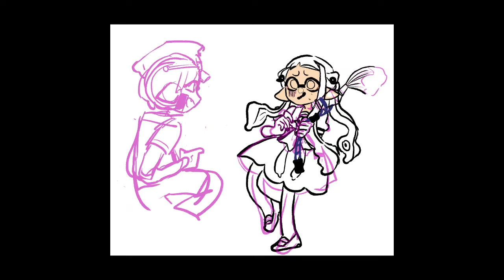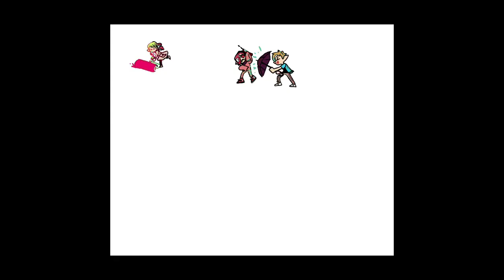yes this is a tbhk AND splatoon speedpaint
a crossover I never expected my brain to come up with tbh

Songs - Splatoon 2 "The Square" and "Without a dop doubt"